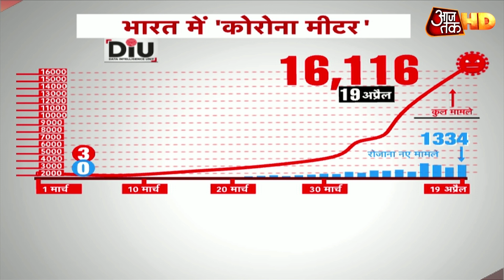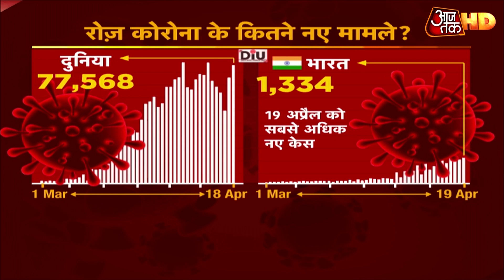देश और दुनिया में किस हद तक पहुंचा Virus का कोहराम, Corona मीटर से समझिए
अगले कुछ दिन भारत के लिए बेहद अहम हैं क्योंकि यहां भी कोरोना संक्रमण फैलने की रफ्तार दिखने लगी है. और अगर देशभर में लॉकडाउन का पालन करने में जरा सी भी कोताही बरती गई तो बहुत बड़ा नुकसान हो सकता है. लेकिन कोरोना आखिर कैसे अलग-अलग स्टेजिस पर कोहराम मचाता है? इसके बारे में बताएंगे आपको इस वीडियो में. देखें कहां पहुंचे कोरोना वायरस के आंकड़े.